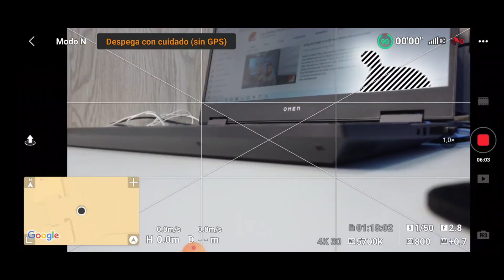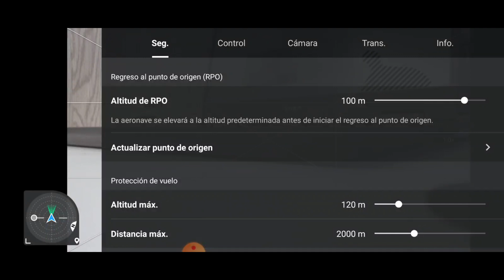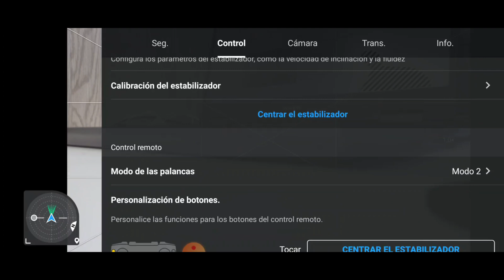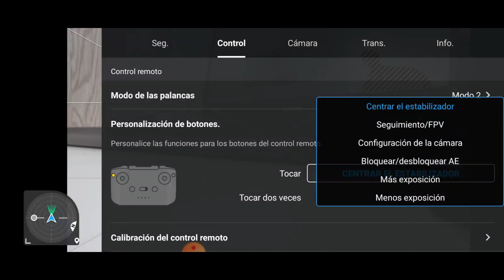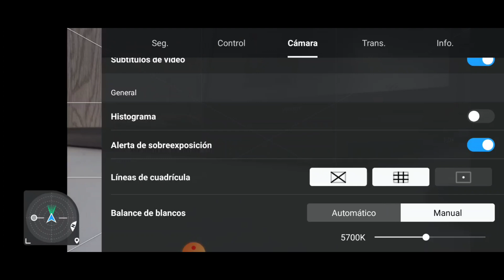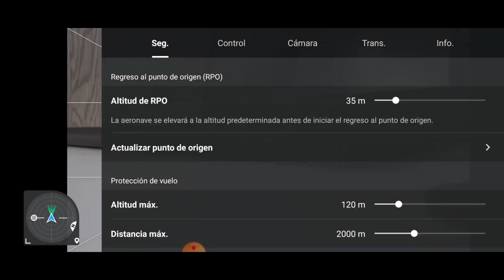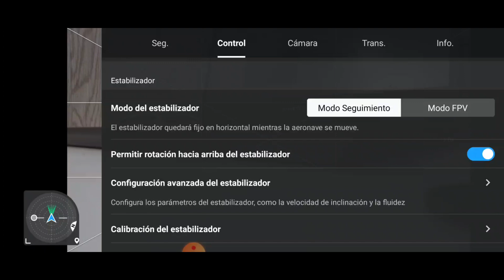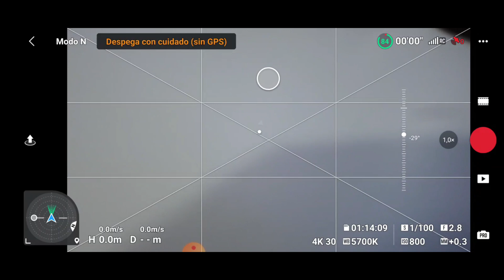📒 5 TRUCOS PARA MEJORAR CON TU DRONE | Como USAR LA BRÚJULA DJI, AUTEL, HUBSAN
LAS 5 opciones en la app de tu drone que debes activar si o si para sacarle partido. APP DJIFLY, autelsky, Xhubsan-2
LOS MEJORES DRONES DEL MERCADO AL MEJOR PRECIO:
► Dji Mavic Air 2
► Dji Mini 2 en Amazon
► Dji Air 2S en Amazon
► Dji Mavic 3

⚒️ LOS ACCESORIOS QUE USO PARA MIS DRONES  ⚒️

Freewell FILTROS Mavic 3
Freewell Filtros Air 2S
► Fujifilm TX200
► 📹Filtros Dji Mini 2, Mavic mini, Mini SE o Cfly Faith 2 de Freewell
► Freewell Variable Dji Air 2S
► 🔴 Pista de despegue
► 💻Tarjeta de memoria SanDisk Extreme PRO 64 GB
► 📹 Filtros economicos para Dji Mavic Mini - Mini 2 y Cfly Faith 2 pro
► 💡 Generadores de energía, cargador portátil
► 🎤 Mi micrófono inalámbrico LENSGO
► 🎤 LENSGO LYM-DMM2 MICROFONO
► Trípode, LENSGO L322 Mini Trípode Portátil
► LENSGO TZ7 Teleprompter
► 🎤 Micrófono externo para Cámara, LENSGO DMM1

​ SI COMPRAS CON ESTOS ENLACES AYUDAS AL CANAL A PORDER SEGUIR TRABAJANDO Y TRAYENDO LOS ULTIMOS MODELOS, MIL GRACIAS A TODOS///

""🖐 Conviértete en miembro de este canal para ayudar a seguir creando contenido""